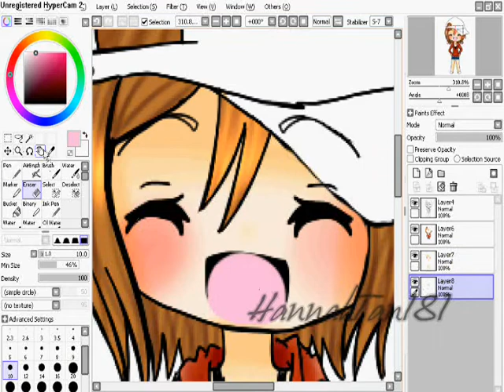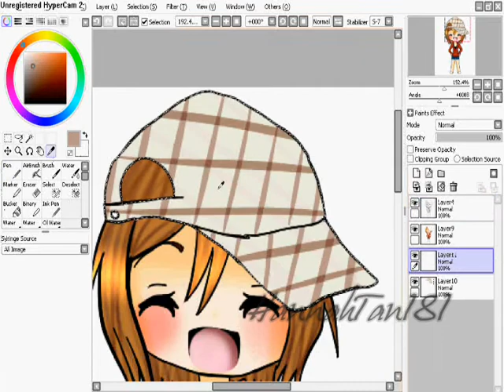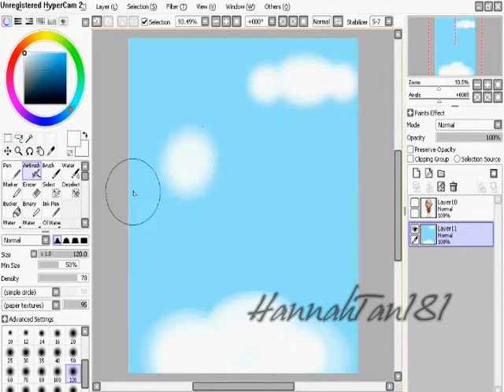.:: Contest Entry; RiceBunnyxP ::.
I know, It's been a long time since I entered a contest, so here ya go!

.:: SORRY, I forgot to start recording! D: ::.